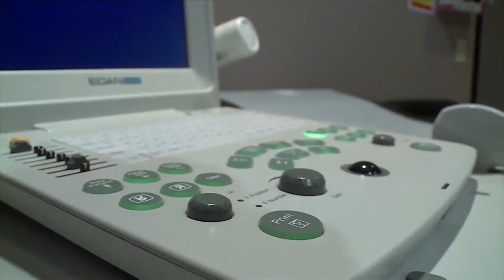Bill To Criminalize Death Of An Unborn Person Shelved